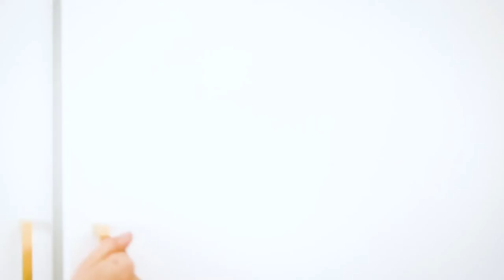Freshpet Customer Testimonial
Loyal Freshpet customers share their experience feeding their furry friends the all-natural ingredients found in Freshpet food. Nucleus Pictures produced this testimonial video in collaboration with FreshPet.

Featured Music: Winds of Spring by The 126ers